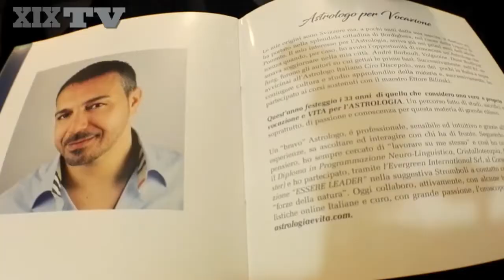Gli astri del Festival e i favoriti dai pianeti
Curiosità dell'edizione 2018 da Vinc Laga l'astrologo dei vip